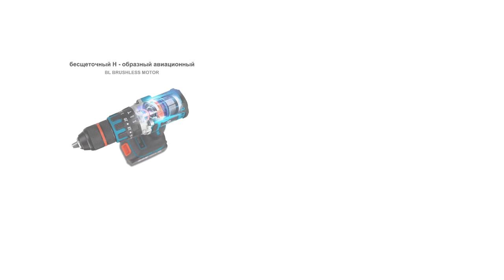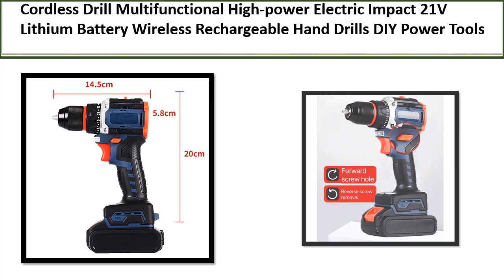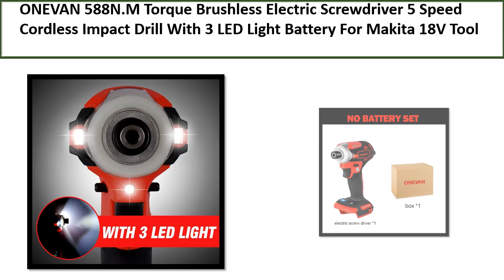TOP 5 BEST Brushless Cordless Drill Review 2024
TOP 5 BEST Brushless Cordless Drill Review 2024  (Aliexpress)

5. Torque Brushless Electric Screwdriver 5 Speed Cordless

4. Brushless Motor Cordless Electric Drill Screwdriver

3. Brushless Drill Cordless Screwdriver Electric Power

2. Cordless Drill Multifunctional High-power Electric Impact

1. Brushless Impact Drill Electric Screwdriver Cordless